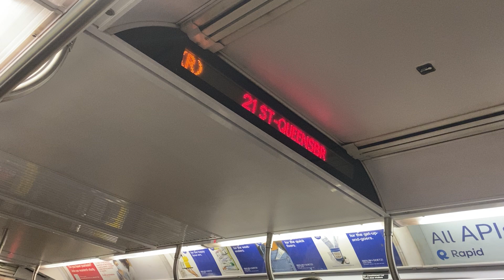R train via 63 st announcement